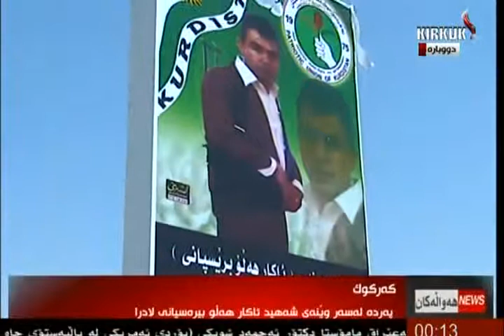راپۆرت - بناز سعید 20-5-2015